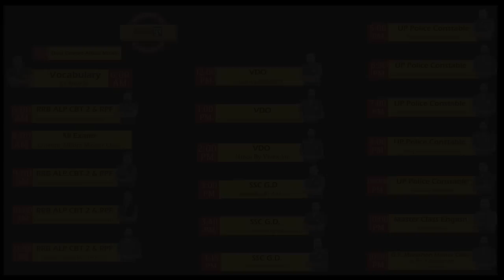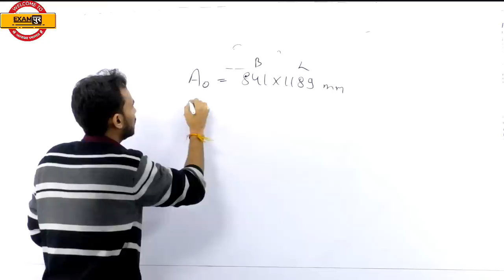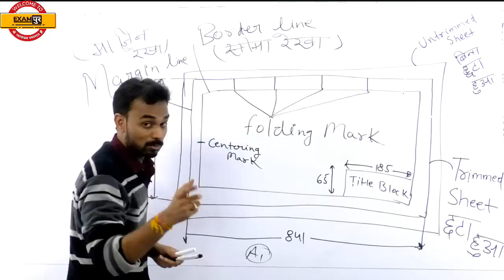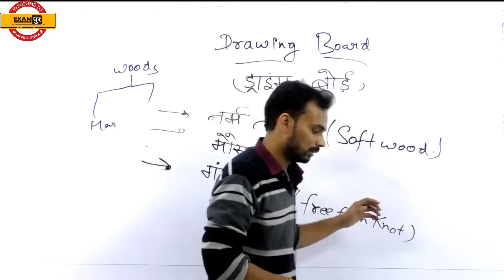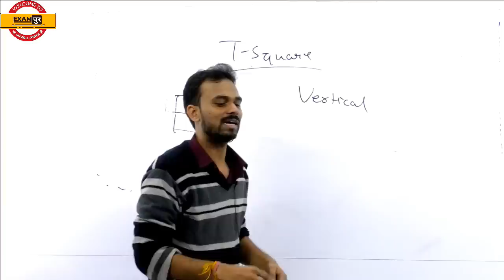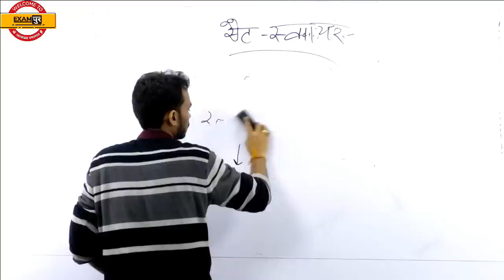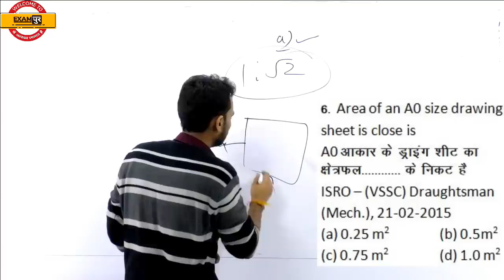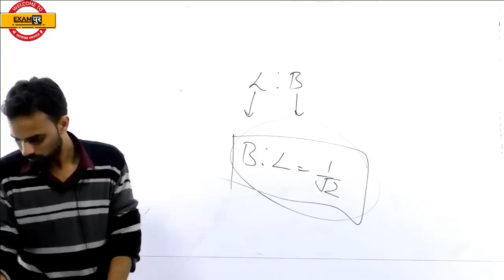Class 01| Syllabus Intro/परिचय |RRB ALP CBT-2 Technical | Engineering Drawing | By Ketan Sir